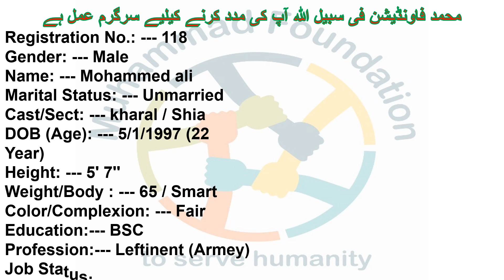118 New Rishta Shia Male Unmarried BSC Lahore cant| Zaroorat Rishta | Muhammad Foundation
118 New Rishta Shia Male Unmarried BSC Lahore cant| Zaroorat Rishta | Get Rishta | Muhammad Foundation
اسلام علیکم
محمد فاونڈیشن کی طرف سے خوش آمدید ۔
ہمارا مقصد معاشرے میں موجود ایسے لوگ جو رشتوں کے حوالے سے پریشان ہیں ان کےدرمیان رابطہ کرنا ہے۔
ہمیں اپنے کوائف بھجنے کیلیے نیچے دیئے گئےلنک پر کلک کریں۔

شیعہ رشتوں کی معلومات کے لئے ہمارا وٹس ایپ گروپ جوائن کریں

سنی رشتوں کی معلومات کے لئے ہمارا یہ گروپ جوائن کریں

ہم تمام رشتوں کی معلومات فیس بک پیج پر بھی پوسٹ کرتے ہیں

محمد فاونڈیشن فی سبیل اللہ آپ کی مدد کرنے کیلیے سرگرم عمل ہے شکریہ

ہم کیسے مطلوبہ رشتہ تلاش کرنے میں آپکی مدد کرتے ہیں؟

جواب
1- سب سے پہلے آپ اوپر دیئے گئے لنک پر کلک کر کے فارم فل کریں ۔
 2- اس ک بعد آپ اوپر دیئے گئے لنکس پر کلک کرکے کسی ایک Whats-app گروپ کو جوائن کریں۔
3-جیسے ہی آپ فارم سبمٹ کریں گے آپ کے کوائف ہمیں مل جائیں گے اور ہم اسے ایڈیٹ کرکے فون نمبر کے بغیر  ان گروپوں میں پوسٹ کر دیں گے جنہیں آپ نے جوائن کیا ہوگا۔

4-  اس کے بعد جب آپ کو یا کسی اور کو گروپ میں پوسٹ کیے ہوئے کسی پرپوزل میں اپنے ساتھ مطابقت یا مماثلت لگتی ہے تو پرپوزل کے نیچے دیئے گئے نمبر کے ذریعے ہم سےرابطہ کرے گے۔
5- اور ہمیں اپنا اور مطلوبہ پرپوزل جس سے رابطہ کرنا چاہتے ہیں سینڈ کرےگا۔ ہم چیک کر یں گے کہ کیا دونوں کی ڈیمانڈز ایک دوسرے سے ملتی جلتی ہیں یا نہیں
اگر ملتی ہوئیں تو ان کا نمبر دے دیں گے۔ تاکہ آپ ان سے رابطہ کرلیں۔

برائے مہربانی ہم سے تعاون کریں ہم اپنا قیمتی وقت آپکی مدد میں صرف کررہےہیں
شکریہ ۔